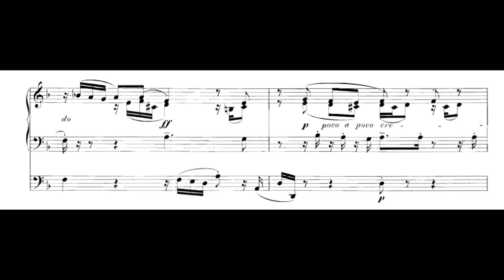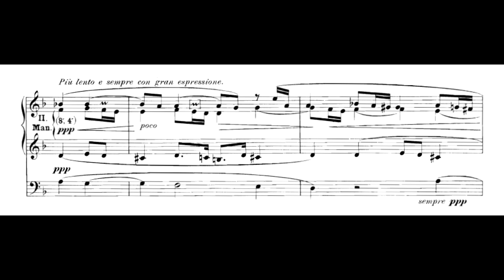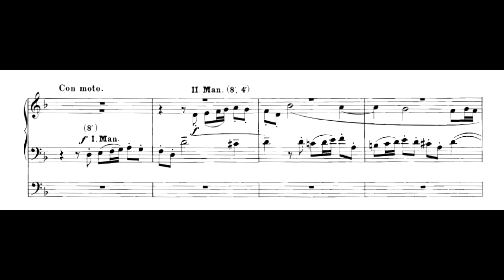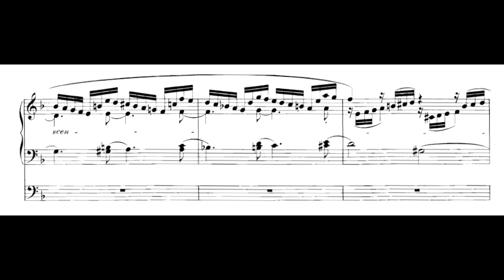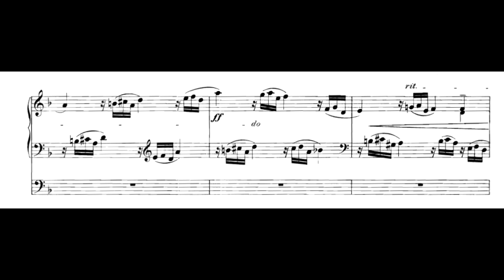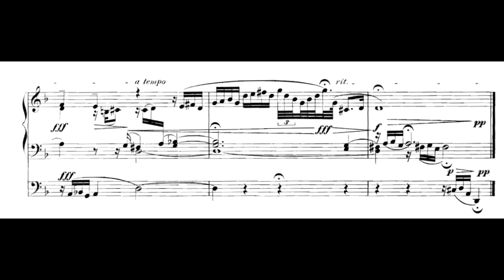Регер-Бах - Токката и фуга ре-минор для органа (BWV 913) - Ульрих Вальтер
Максимилиан Регер: И. С. Бах, Избранные клавирные работы для органа, переработка Макса Регера
"Токката и фуга ре-минор для органа"

Исполнитель: Ульрих Вальтер (Орган)

Оригинал: И. С. Бах - Токката для клавира № 4 d-moll, BWV 913

Toccata in D Minor, BWV 913 (Arr. M. Reger for Organ) · Ulrich Walther

Great European Organs, Vol. 82: The Sauer Organ of Bremen Dom